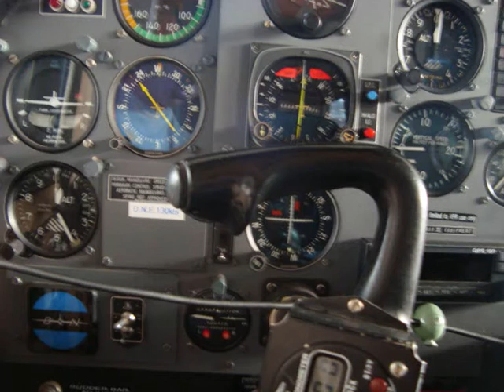Parachuting with The British in Germany. Parachute video clip with music.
Exercise Long Look with the 2nd Battalion, The Poachers, The Royal Anglian Regiment.  A infantry regiment of the British Army, Trenchard Barracks in Celle, Germany.